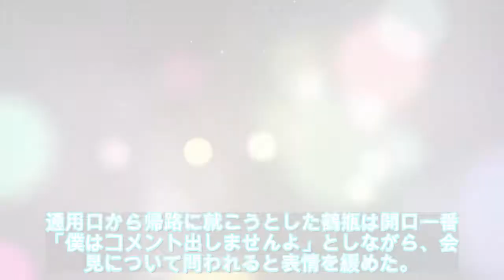【緊急ニュース】 - 2020年02月24日 【緊急ニュース】 - 2020年02月24日 笑福亭鶴瓶が親交深い中居正広を思いやる「しっかりしてますから」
【緊急ニュース】 - 2020年02月24日 笑福亭鶴瓶が親交深い中居正広を思いやる「しっかりしてますから」    \n